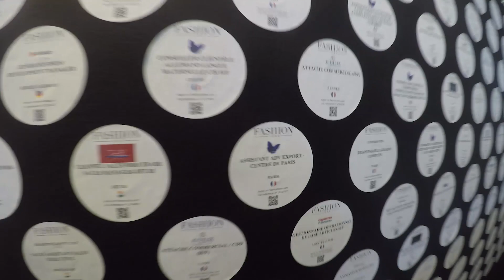Miler w Paryżu - Premiere Vision 2017, czyli jak i co kupują marki odzieżowe?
Relacja z ostatniego wyjazdu do Paryża na najważniejsze tkaninowe targi świata - Premiere Vision.

Zobaczycie tutaj także jaka atmosfera panuje pod Wieżą Eiffla, jaka energia jest w centrum miasta, a później jak wygląda zamawianie tkanin do kolekcji marki odzieżowej.